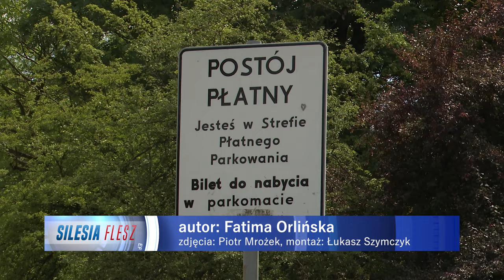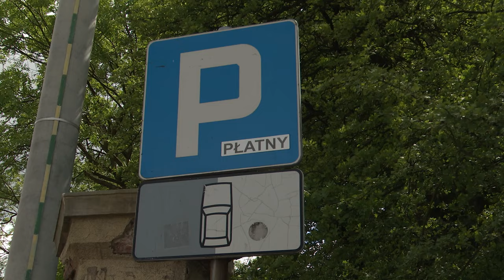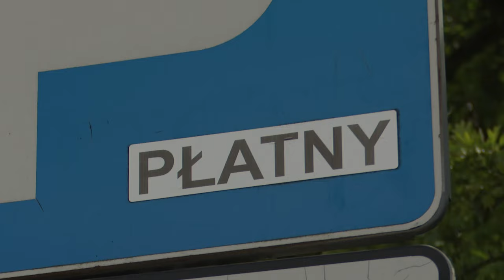Koniec darmowego parkowania w Częstochowie 23.07.2024